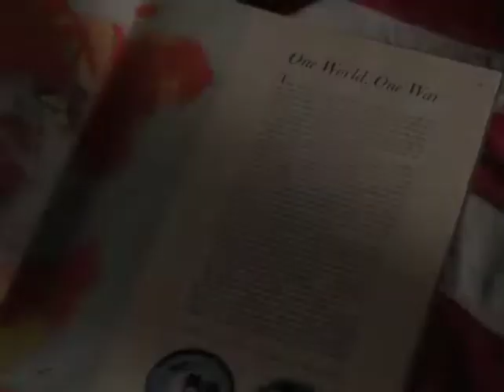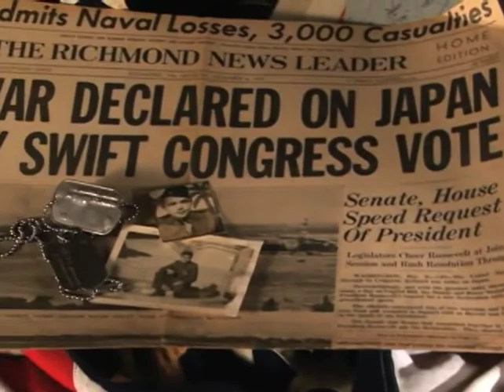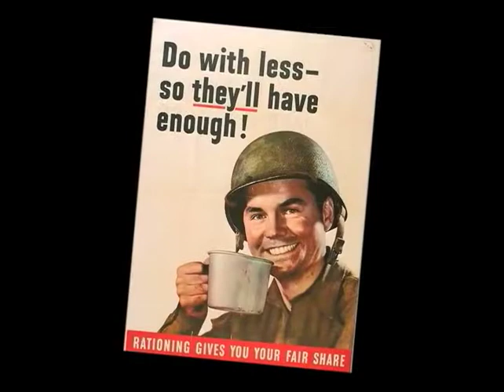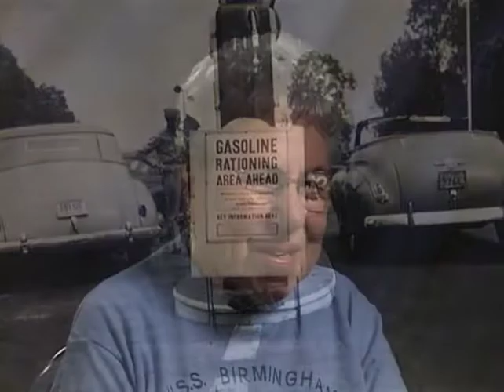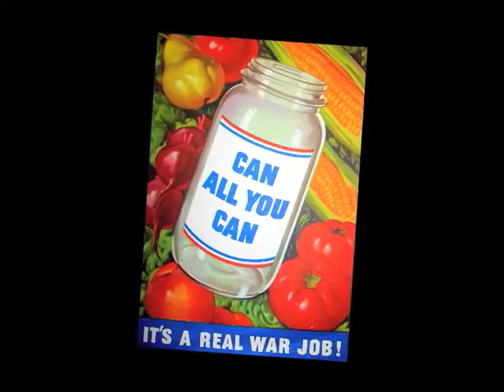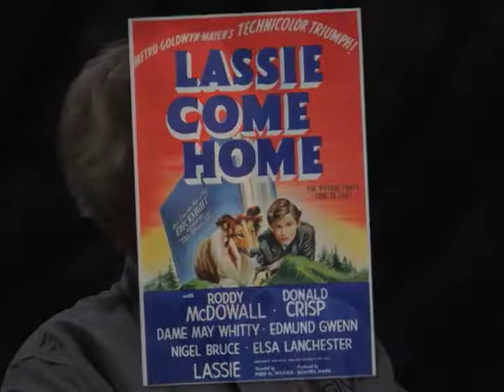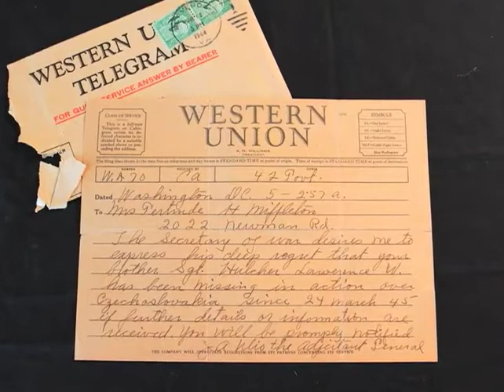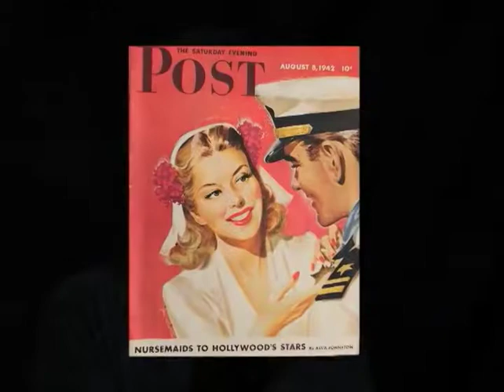Virginians at War: The World War II Homefront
Virginians at War: The World War II Homefront tells the stories of the men and women who supported the war effort from the American homefront. The film begins with stories of Pearl Harbor, and the reactions of family members of those who signed up to serve. The themes of uncertainty, sacrifice, and love define the memories and stories shared. The film also tells stories of WWII era rationing, entertainment, women entering the workforce, and more.
To see a comprehensive list of all "Virginians at War" documentary films produced by the Virginia War Memorial Foundation,